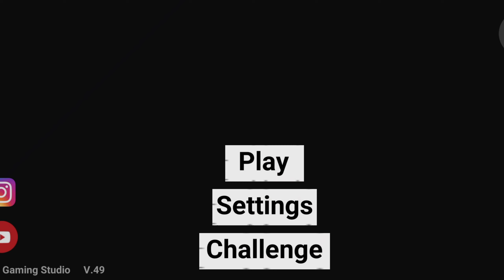Indian bike driving 3D New mega challenge!